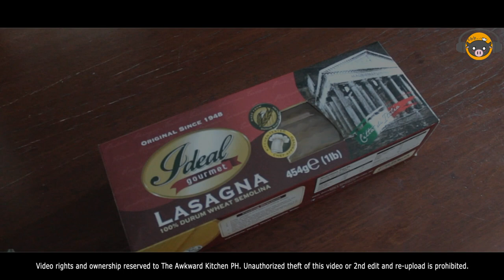*NO MUSIC* No Bake Filipino Cream Cheese Chicken Lasagna | Cooking Sounds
No Bake Cream Cheese Filipino Style Lasagna (no music version)

Thought I'd share how I like doing my lasagnas when I don't feel like going through all the trouble with the oven and making the white sauce. Yes! Cream cheese is my answer! Please enjoy!

~English~
INGREDIENTS:
180 g (6.3 oz) Lasagna Noodles
13 g (2 1/2 tsp) Salt *season in pasta water
2 Onion, small *or 1 medium onion
6 cloves of Garlic
3 Bell Pepper, small *or 1 medium bell pepper
375 g (3 cups) Quickmelt Cheese, grated
225 g (1 cup) Cream Cheese, softened
30 ml (2 tbsp) Olive Oil
500 g (1.1 lb) Ground Chicken *or ground pork/ground beef
118 ml (1/2 cup) Tomato Paste
237 ml (1 cup) Tomato Sauce, Filipino Style
237 ml (1 cup) Water
1 Chicken Broth Cube *or pork/beef broth cube
1/2 tsp Dried Oregano

Pan | 24.13 x 16.51 x 12.7 cm (9.5 x 6.5 x 5 inches)
*Reminder: Keep the lasagna sauce hot when assembling. Reheat if it get cold.

~Tagalog~
SANGKAP:
180 gramo (6.3 onsa) Lasagna Noodles
13 gramo (2 1/2 kutsarita) Asin *ilagay sa pasta water
2 Sibuyas, maliit *o 1 katamtamang sibuyas
6 butil ng Bawang
3 Siling Pula, maliit *o 1 katamtamang siling pula
375 gramo (3 tasa) Madaling Matinaw na Keso, ginadgad
225 gramo (1 tasa) Cream Cheese, pinalambot
30 ml (2 kutsara) Olive Oil
500 gramo(1.1 libra) Giniling na Manok *o giniling na baboy/giniling baka
118 ml (1/2 tasa) Tomato Paste
237 ml (1 tasa) Tomato Sauce, Filipino Style
237 ml (1 tasa) Tubig
1 Chicken Broth Cube *o pork/beef broth cube
1/2 kutsarita Tuyong Oregano

Bandeha |24.13 x 16.51 x 12.7 sentimetro (9.5 x 6.5 x 5 pulgada)
*Paalala: Panatiling mainit ang lasagna sauce habang binubuo. Initin muli kapag lumamig.

Video rights and ownership reserved to The Awkward Kitchen PH.